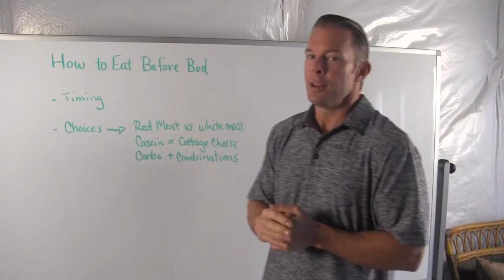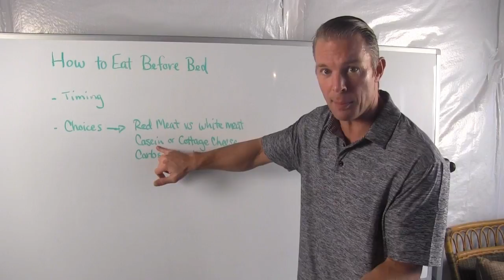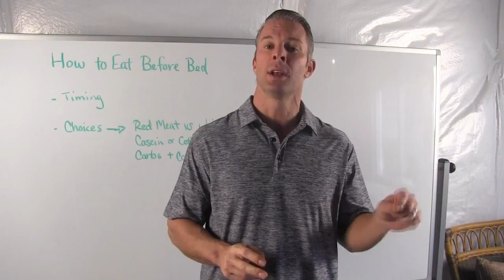How to Eat Before Bed For Faster Fat Loss (How to Lose Weight While You Sleep)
PLUS—A Free Fat Loss Gift: The OVER 40 Stubborn Fat Sequence

Hey, everybody, Shaun Hadsall here, stubborn fat expert for people over 35 years old and the owner of Get Lean in 12. And inside this short video, I'm going to talk about how to eat before bed for faster results.

There's a lot of misunderstandings when it comes to eating before bed. And a lot of people have been misled to believe that, number one, you can't eat carbs late at night if you want to lose belly fat or, number two, you shouldn't eat before bed because it will make you gain weight. Both of these are false.

In fact, there was one study published showing that people who ate their carbs late at night lost more weight than people who ate their carbs earlier in the day. So this busts the myth about not eating carbs late at night.

Now, if your goal is fat loss, you're going to be feeding yourself a little bit differently than if your goal is to gain muscle. So let's talk about that quickly. The first thing you need to do is understand timing. My recommendation is about four to six days of the week, you try to eat your last meal two hours before bed.

Next thing is choices -- what are the best choices to eat before going to bed? Well, the first thing you need to understand is that red meat has been shown to spike insulin a lot higher than white meats like chicken or turkey. So you're better off sticking with white meats.

Also, one of the best proteins that you can eat before bed is casein or cottage cheese. So either finding some type of high-quality casein-whey blend and making a shake a couple hours before bed or having yourself some cottage cheese with some berries or some salt and pepper.

Now, what about carbs and combinations? The first thing you need to understand is that if you eat carbs two hours before bed, it can help you sleep better, and it can also help regulate your cortisol cycle because when you raise insulin in that meal, it will activate melatonin, and it'll get your cortisol cycle in line.

Now, if your goal is fat loss, and you don't have issues sleeping, you might want to skip the carbohydrates. But the main thing to remember is whether you have carbs or not, you need to combine your foods the right way. So every time you go to bed, before you go to bed, and you had that meal two hours beforehand, you want to make sure that you're combining your protein with a small amount of friendly fat, like maybe some raw nuts or maybe putting some nut butter into a protein shake.

Or if you're eating carbs before bed, you want to make sure that you're combining it with a high-quality protein, because this is what will balance blood sugar. And again, it will prevent those insulin spikes. So hopefully, this gives you a snapshot on how to eat before bed for faster fat loss.

And now, you just have to know how to move right based on your age category. And inside this free report, called "The Over-40 Stubborn Fat Sequence," you're going to discover a 12-minute protocol that's specifically designed for people in their 40s, 50s, and 60s to reactivate declining fat loss hormones.

Thanks for taking time out of your busy day to check this out, and keep going strong.